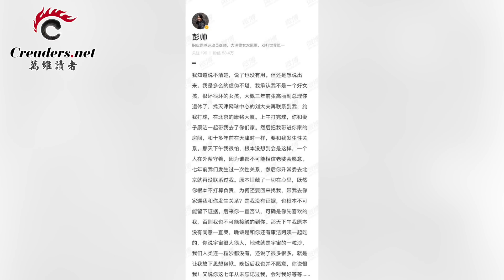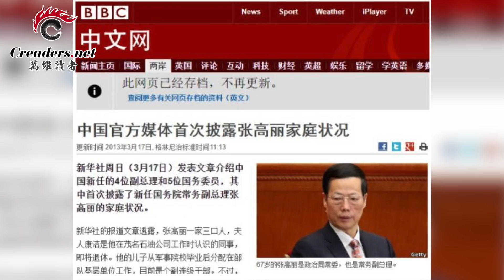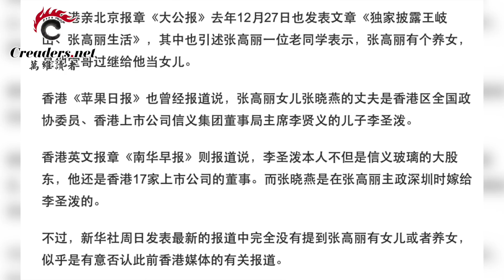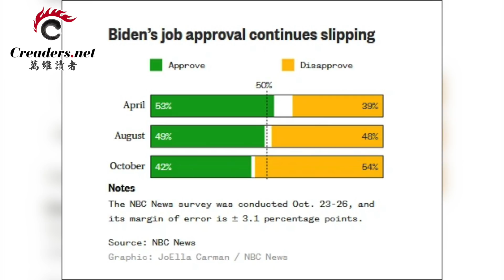有人做局？彭帅举报副总理张高丽性侵 诡异的20分钟！张妻和养女资料曝光；习近平隐身 拜登抓住机会取代“一带一路”；太软弱？拜登跑了一趟欧洲又哭又笑又道歉（《万维读报》20211102-3 LAJJ）